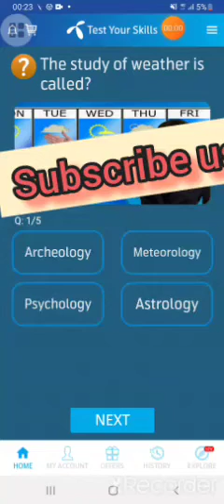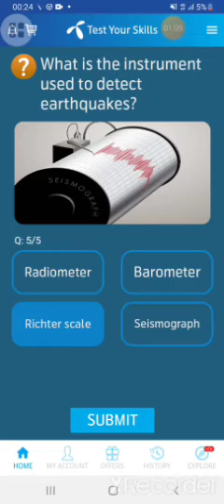The study of weather is called telenor